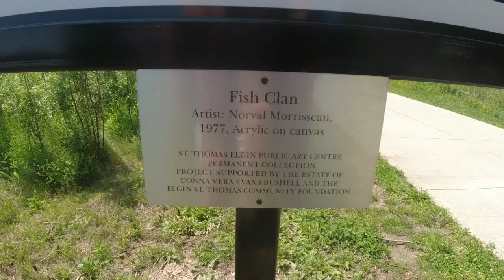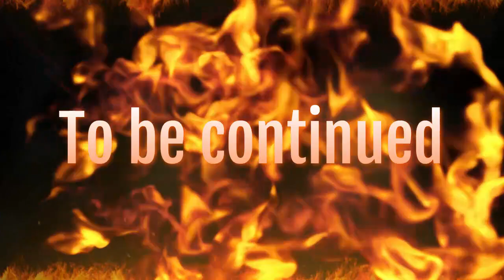I was going to pinafore Park with my grandmother for the second time this year for me